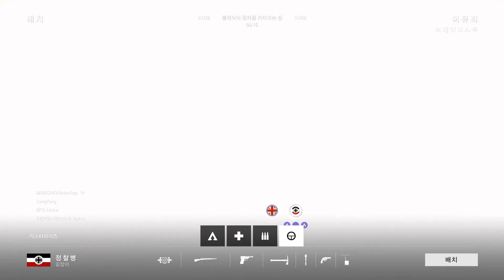Battlefield V 2019 05 31 Mercury